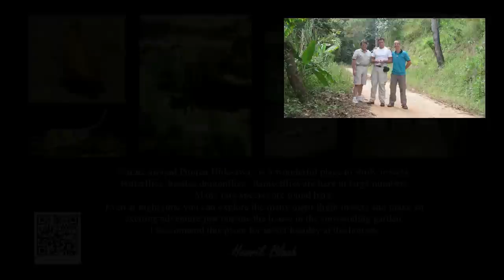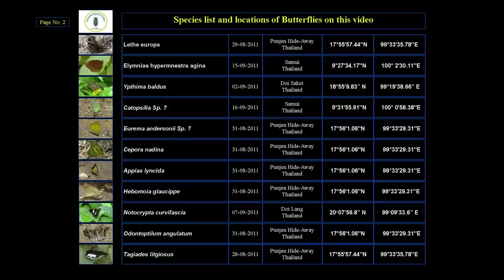Butterflies of Thailand part 4 HD..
This video was recorded in connection with a Danish entomological expedition to northern Thailand in August and September 2011. Lycaenidae, Hesperiidae and other small species
At the end of the video is a species list and locations of the butterflies from this video. hope you like it, I had a really good time by filming it.
Henrik Bloch